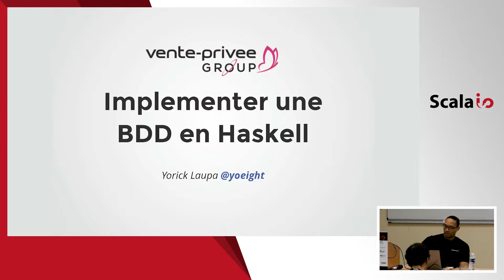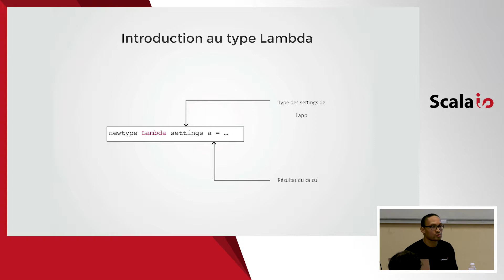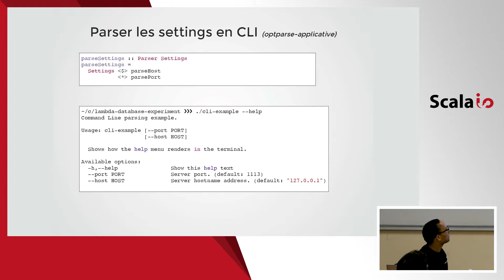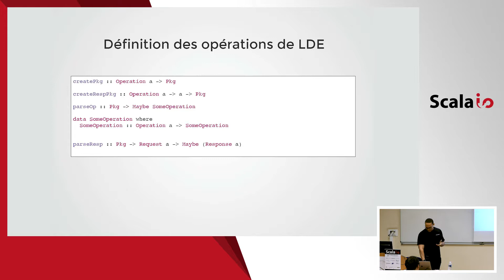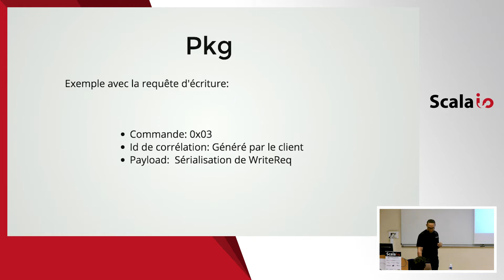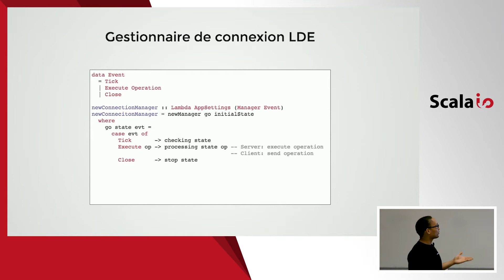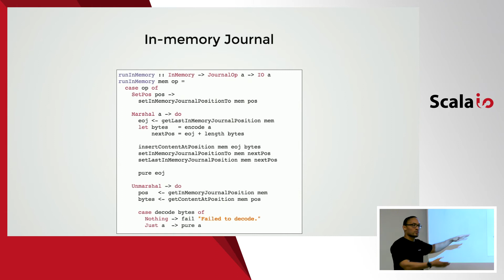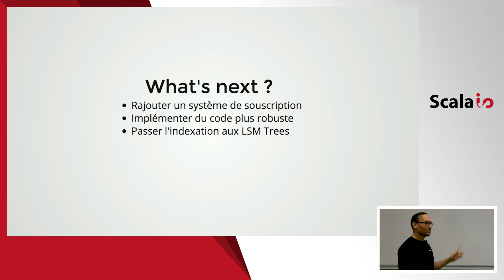Implementer une base de données en Haskell - Yorick Laupa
Haskell est connu mais souvent perçu comme un langage assez théorique où il est difficile d'accomplir des applications tangibles.

Le but de cette présentation est donc de présenter Haskell sous une lentille plus professionnelle en abordant une variété de problématiques réelles et comment elles sont résolues dans ce langage, par exemple:

Concurrence: Implémenter une base de données est un véritable casse-tête de programmation concurrente et parallèle.

Réseau: Comment communiquer avec un programme via des sockets TCP. Comment du côté serveur, gérer une multitude de clients en même temps.

Système de fichier: Une base de données ont des contraintes ACID sur les données quelles stockent. Nous verrons donc un exemple d'implémentation avec Haskell.